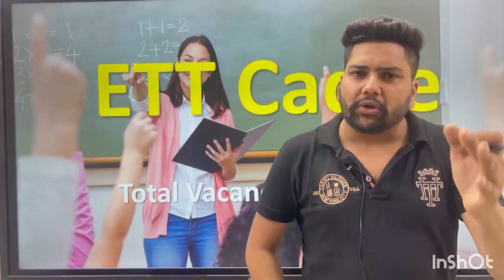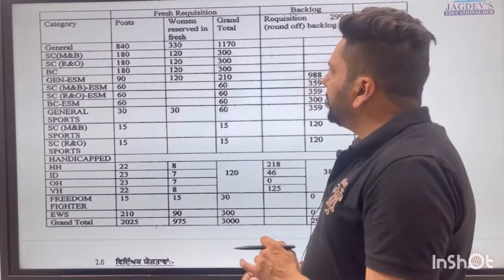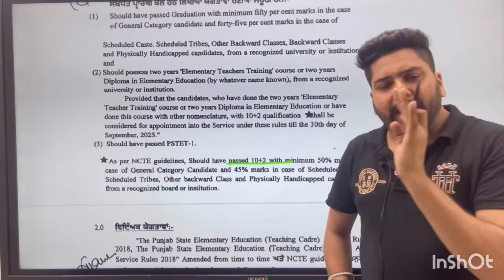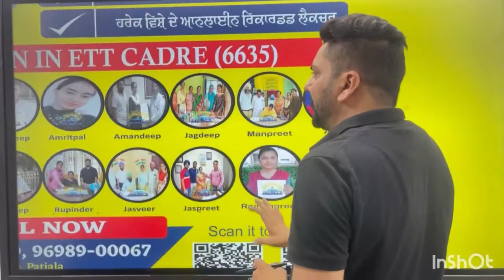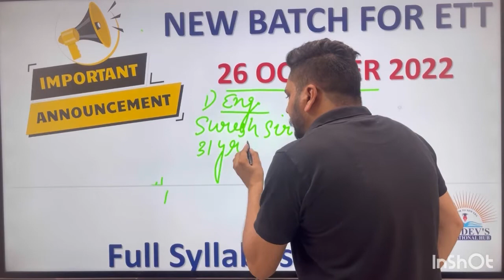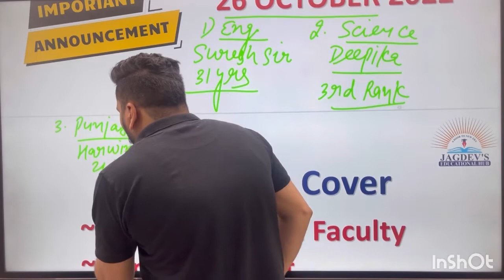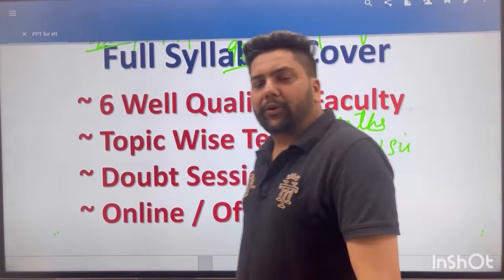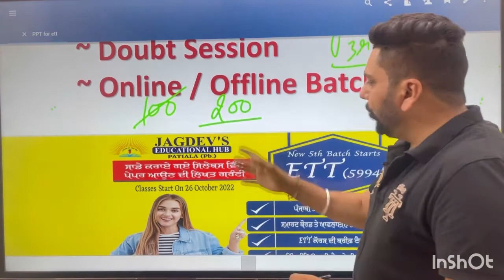ETT 5994 notification analysis// ETT 5994 official notification out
JAGDEV'S EDUCATIONAL HUB has been providing guidance to various students over the past many years and many students have cleared the various exams with flying colors. 🔔

✅ Call our office number or Visit at our Institute

(use rtsdz as a origination code)

JAGDEV'S EDUCATIONAL HUB:
Jagdev's Educational Hub is one of the leading coaching institutes for competitive exams Our head office in Patiala. _

or Visit at
Jagdev's Educational Hub, Patiala, Opp. Punjab & Sind Bank, Walia Enclave, Opp. Punjabi Uni. Patiala